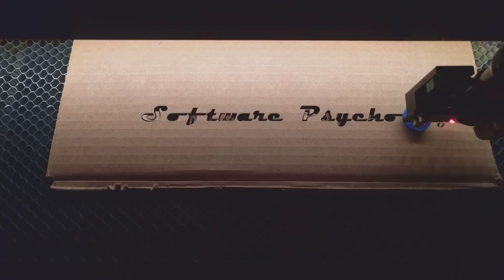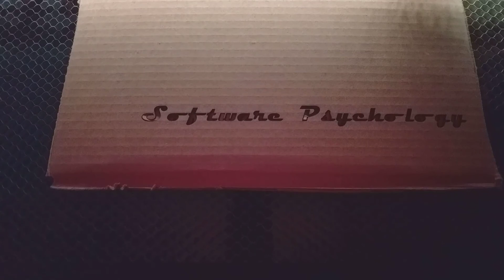Simple laser cut cardboard